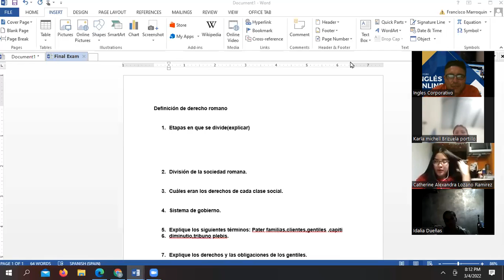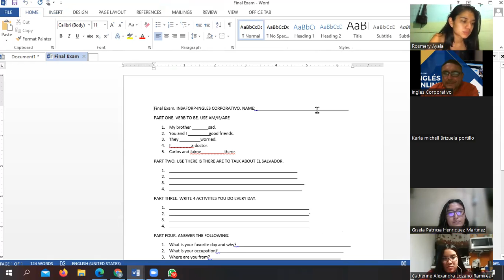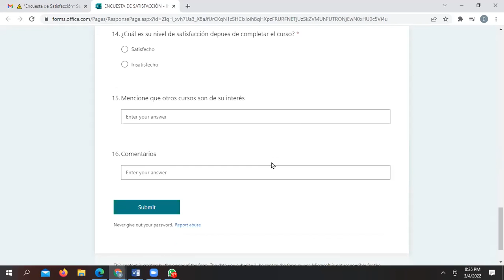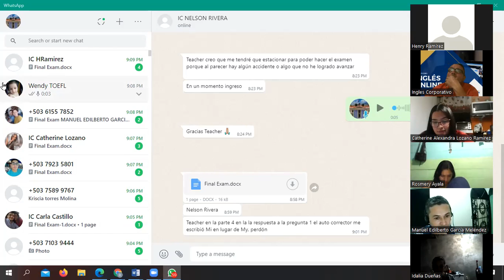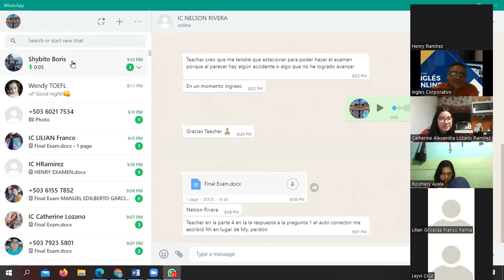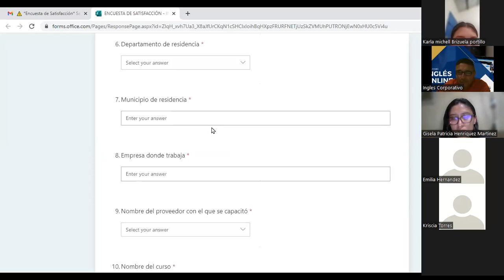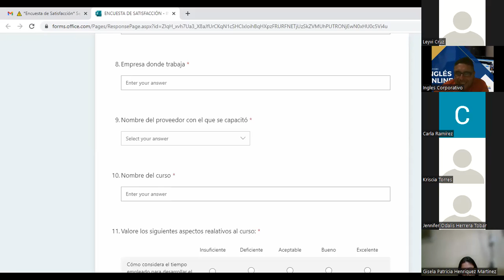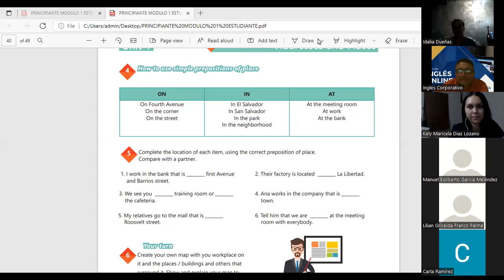Ingles Corporativo-March 04th-Final exam